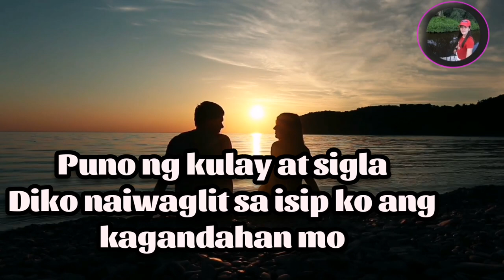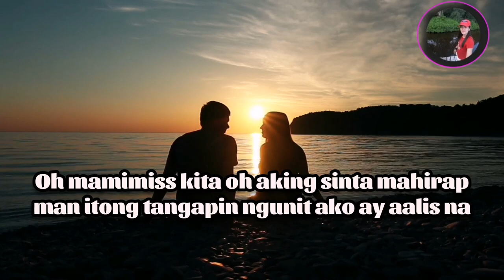MAMIMISS KITA REMIX WITH LYRICS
Mamimiss kita remix with lyrics by dj bombom

Enjoy listening guys hope you like it

ANOTHER AONG WITH DJ BOMBOM

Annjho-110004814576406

DJ BOMBOM OPM LOVESONG REMIX
HIT SONGS VIRAL MUSIC